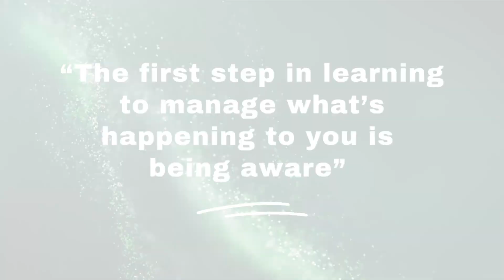‘Do I Need Medication For Trauma?’ | Catriona Morten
In this video we look at the different treatments for trauma and when medication is appropriate. We explore the pitfalls, and what else we can use to not have to just rely on medication.

Often people don't know the best thing to do and are often told medication is the only solution. We don't believe this to be true, there are many other things we can do to help our traumatised nervous system.

00:00-00:59 - Intro
01:00-03:02 - When medication is needed & used
03:03-05:39 - The problem with treating trauma with just medication
05:40-08:02 - The problem with long-term medication
08:03-10:56 - Healing without medication
10:57-13:00 - Finding the right help for you